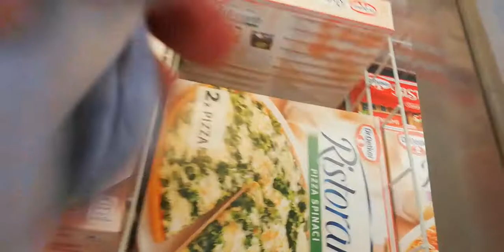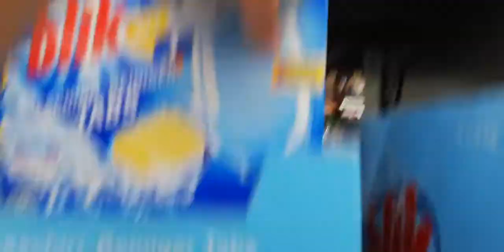30. September 2020